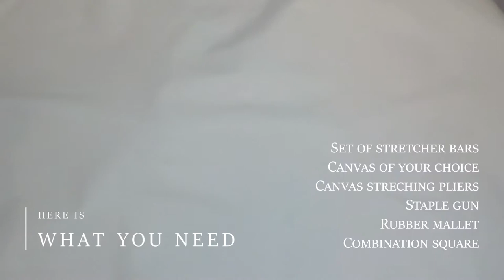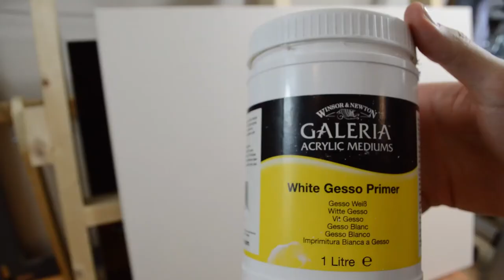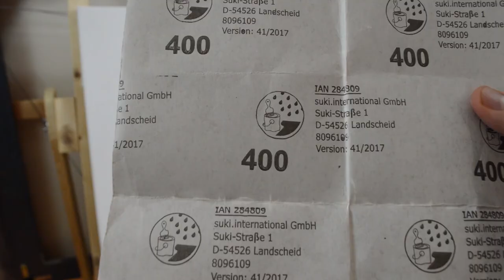Best way to stretch canvas for painting in 5 steps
Canvas stretching really isn't difficult and most of us have slightly different approaches to the subject. So I thought I'd share mine again, only this time I prepare a medium size canvas for oil painting and I also use different type of stretcher bars.

👉 Etsy store